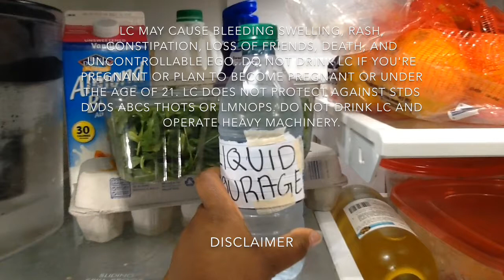Liquid Courage by Dyamond Moseley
Obviously, those are water bottles meaning all participant had their own courage all along. Also, this a subliminal PSA about alcohol.